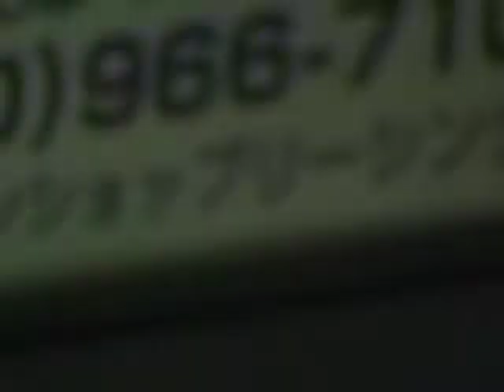VIDEO FRAME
2007